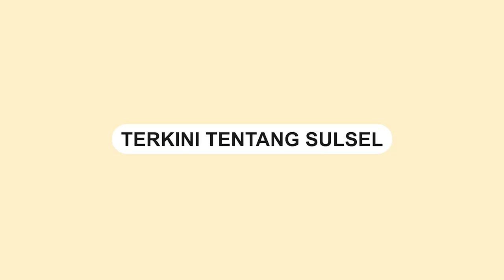Ibu dan Anak di Pangkep Kompak Curi Buah-buahan Bersama, Aksinya Terekam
Aksi pencurian buah-buahan di jalan Buah, Pasar Sentral, Pangkajene Kelurahan, Sulawesi Selatan.

Pencurian tersebut terjadi pada Rabu (27/9/2023) sekitar pukul 20.25 WITA.

Aksinya tersebut terekam CCTV pemilik toko buah.

Dalam video terlihat pelaku melakukan aksinya dengan seorang bocah yang diduga anaknya.
Video terkini dan terbaru..